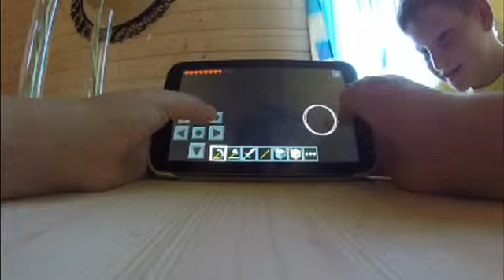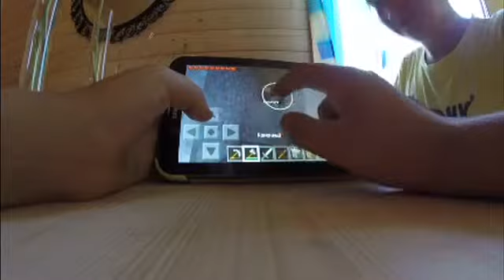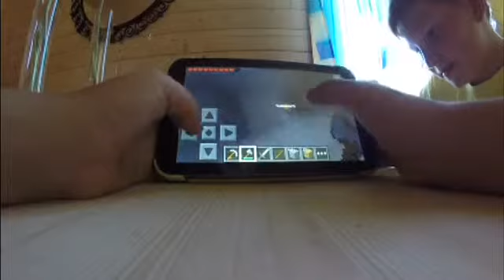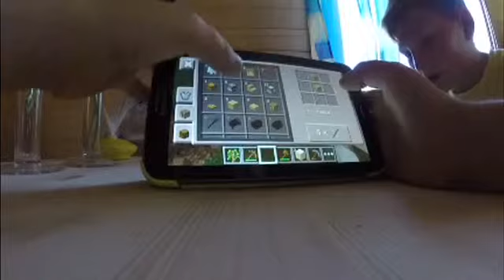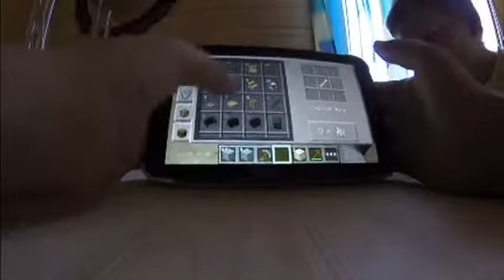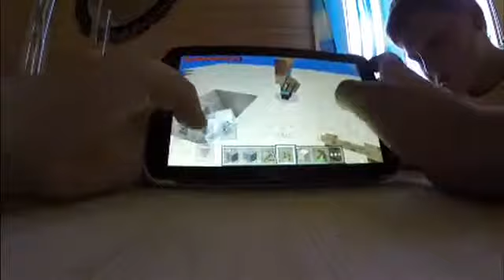Играю с другом по сетке в Minecraft!